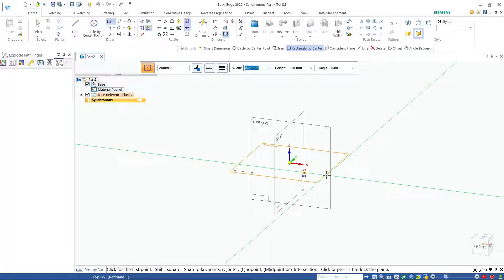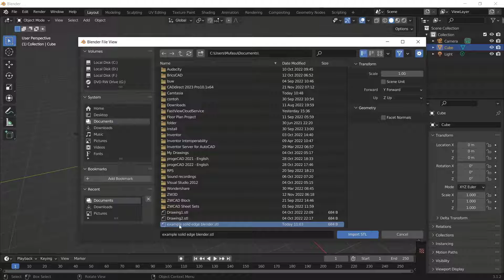Solid Edge How To Blender Tutorial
This tutorial teaches you how to use Blender to create a 3D model in Solid Edge and then importing it into Blender.